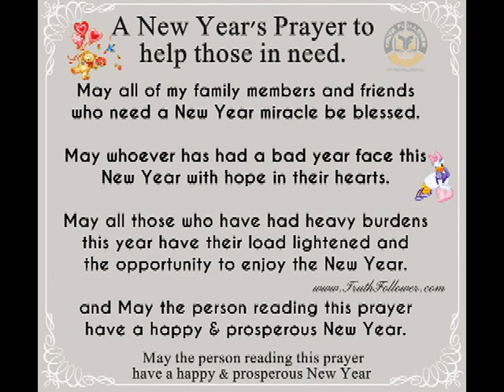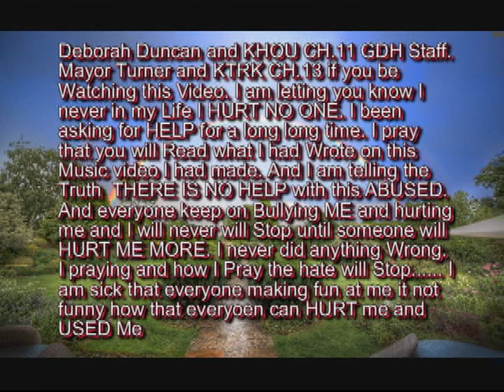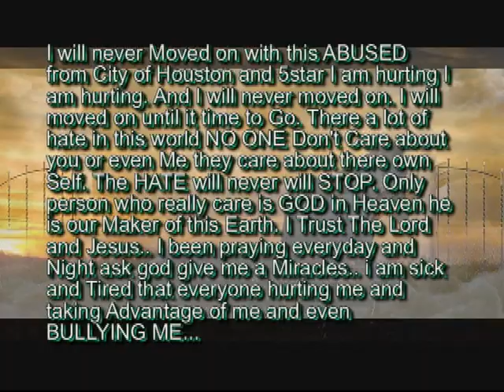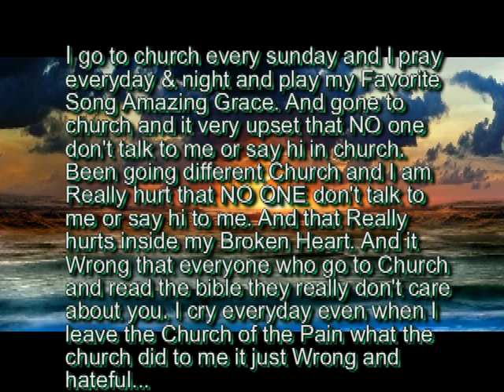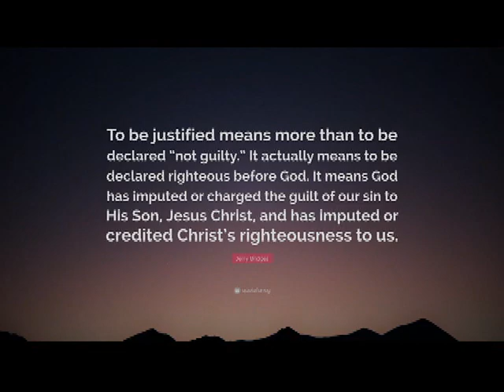New Year's Rockin' Eve 2023